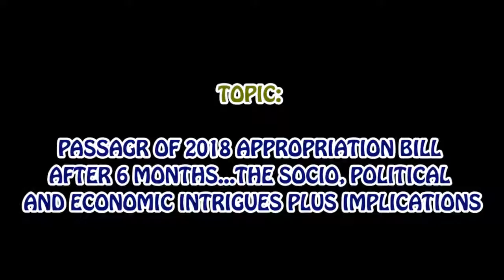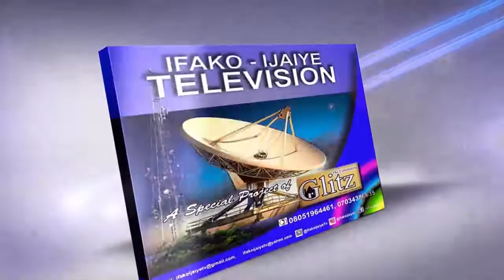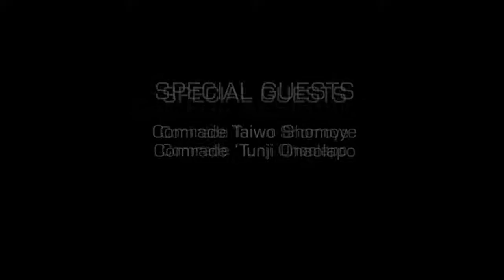Passage of 2018 Budget after 6 months...the socio, political & economic intrigues plus implications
Passage of 2018 Appropriation Bill (Budget) after 6 months of submission...the socio, political & economic intrigues plus implications: POLITICS & PERSPECTIVES EPISODE 45 on IFAKO-IJAIYE TELEVISION.